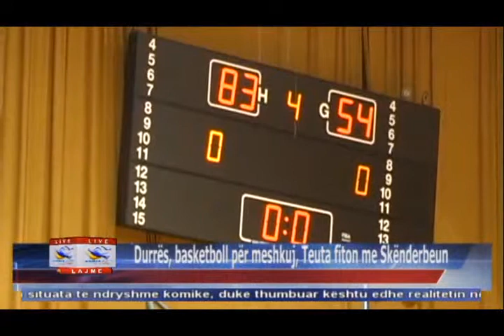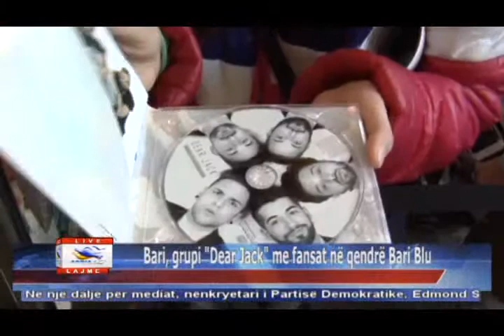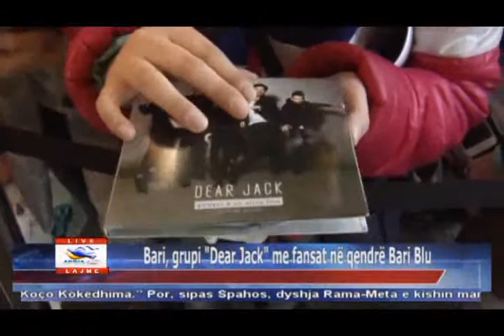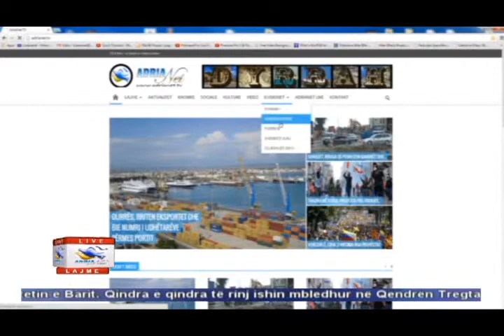27 03 2015 Edicioni i Lajmeve